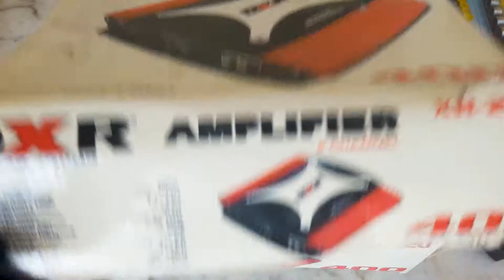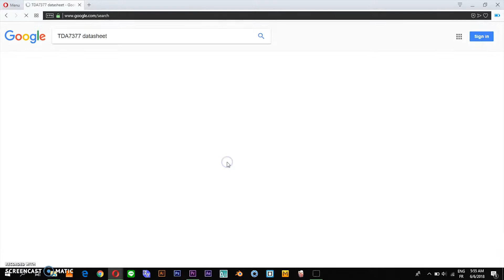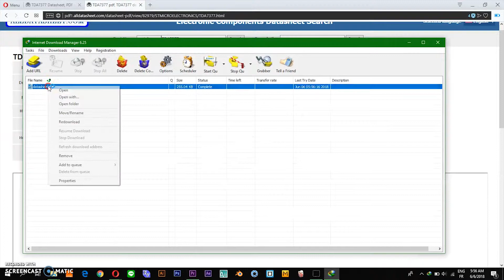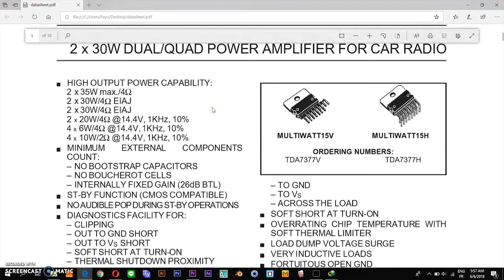How to know the real output power of an audio amplifier